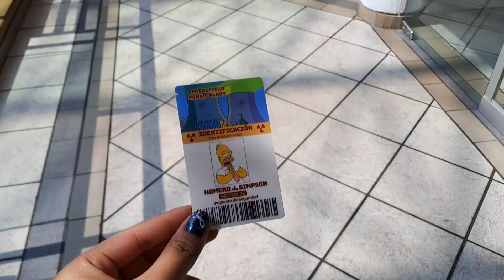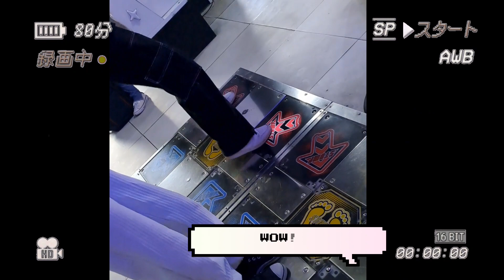MINI VLOG🎀 | DIJAYA & JEWEL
❤NO OLVIDEN:
🔔ACTIVAR LA CAMPANA
👍DARNOS SU LIKE
Nos puedes encontrar en:

-PAGINA DE FACEBOOK:
❤ Dijaya & Jewel
❤  dijaya_l
❤  jewel_liebharth
❤  baby_labou